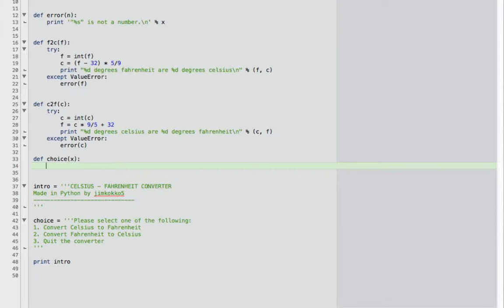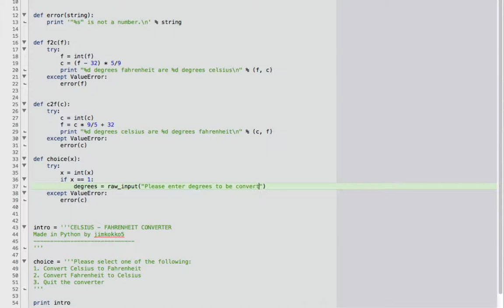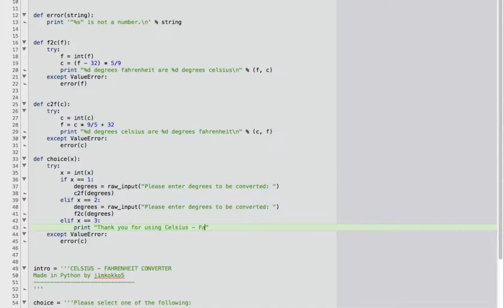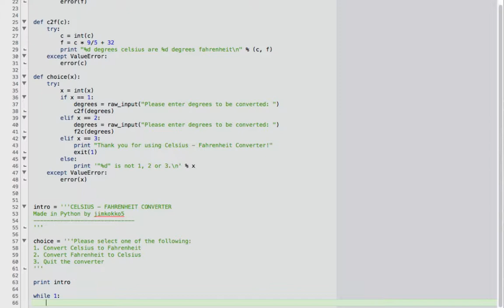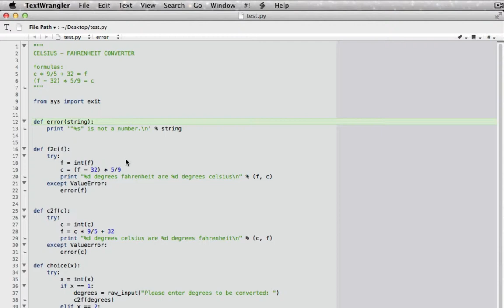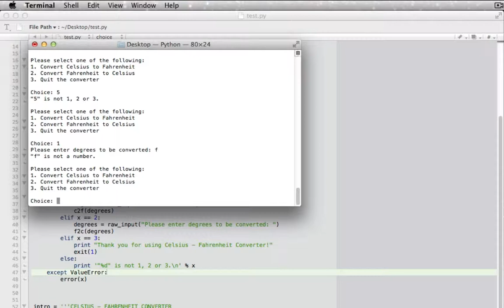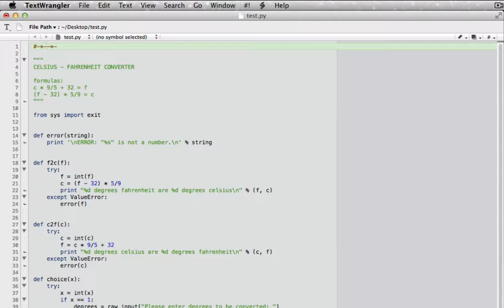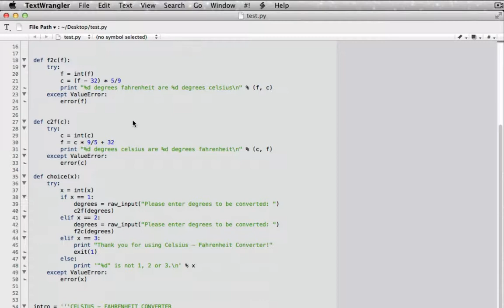Celsius-Fahrenheit Converter Pt. 2 - Μαθήματα Προγραμματισμού σε Python #14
Το δέκατο τέταρτο μάθημα της σειράς είναι το δεύτερο και τελευταίο μέρος της ανάπτυξης ενός προγράμματος το οποίο μετατρέπει βαθμούς Κελσίου σε Φαρενάιτ και το αντίστροφο. Σε αυτό το βίντεο, τροποποιούμε τις συναρτήσεις που μετατρέπουν τους βαθμούς, γράφουμε κάποιες άλλες για τον χειρισμό λανθασμένου input και της επιλογής ως προς την μετατροπή βαθμών του χρήστη, και τέλος δημιουργούμε την κύρια επανάληψη (main loop), ολοκληρώνοντας το πρόγραμμα.